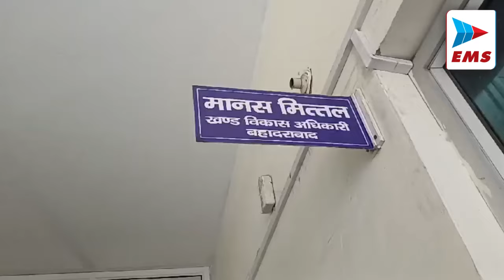तीसरा बच्चा मिलने पर ग्राम प्रधान को हटाने के आदेश | EMS TV 30-Aug-24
हरिद्धार में जांच में तीसरा बच्चा मिलने पर जिलाधिकारी ने ग्राम प्रधान को हटाने के आदेश दे दिए हैं। मामला बहादराबाद क्षेत्र की ग्राम पंचायत नगला खुर्द का है। ग्राम पंचायत के एक यूवक ने इस मामले में ग्राम प्रधान रेशमा के खिलाफ जांच की मांग की थी। डीएम ने तहसीलदार हरिद्वार व खंड विकास अधिकारी बहादराबाद से जांच कराई थी। जांच रिपोर्ट के आधार पर उप जिलाधिकारी हरिद्वार ने ग्राम प्रधान को अयोग्य घोषित कर दिया था। प्रधान ने इसे आदेश विरुद्ध मुख्य विकास अधिकारी से अपील की थी। जिस पर फिर जांच हुई। जिला कार्यक्रम अधिकारी बाल विकास की जांच के बाद ग्राम प्रधान को एक हफ्ते में कारण बताओ नोटिस दिया गया पर जवाब नहीं मिला। अब डीएम की ओर से ग्राम प्रधान को पद से हटाने के आदेश दिए गए हैं।

उत्तराखंड कांग्रेस के पूर्व प्रदेश अध्यक्ष गणेश गोदियाल ने पर्यटन मंत्री सतपाल महाराज से केदारनाथ सोना प्रकरण की जांच को लेकर सवाल किया। उन्होंने इस पूरे प्रकरण में मंदिर समिति और दानदाता की आपसी मिलीभगत का भी आरोप लगाया। दानादाता को ही पूरे मामले में असल लाभार्थी बताते हुए जांच लटकाने पर भी उन्होंने सवाल उठाए है। गणेश गोदियाल ने कहा कि एक साल से जांच चल रही है, लेकिन उसकी रिपोर्ट कहां, उस पर कोई कुछ बताने को तैयार नहीं है।

कैबिनेट मंत्री गणेश जोशी ने मसूरी के विभिन्न क्षेत्रों में अतिवृष्टि के कारण हुए नुकसान का निरीक्षण किया है। इस दौरान उन्होंने पिक्चर पैलेस बस स्टैंड के पास पुश्ता ढहने और क्षतिग्रस्त लंढौर बाजार को जाने वाले मुख्य मार्ग का भी निरीक्षण किया। इस दौरान उन्होने उपस्थित अधिकारियों को जल्द कार्यों को पूरा करने के निर्देश दिये साथ ही पुस्ता गिरने से हुई क्षति की पूर्ति के लिए संबंधित व्यक्ति को मुआवजा उपलब्ध कराने को भी कहा है।

पूर्व मुख्यमंत्री हरीश रावत का एक बयान सामने आया  जिसने उन्होंने कहा की  विजय बहुगुणा और उनके साथी अगर उनकी  सरकार ना गिराते  तो गैरसैण अब तक राज्य की पूर्णकालिक राजधानी घोषित हो चुकी होती। इसके बाद कैबिनेट मंत्री सुबोध उनियाल ने उन्हें उनकी उम्र का तगाजा देते हुए कहा कि हरीश रावत का मानसिक संतुलन ठीक नहीं है

वहीं हरीश रावत के इस बयान के बाद  कभी उनके करीबी रहे और वर्तमान में भाजपा  कैबिनेट मंत्री सुबोध उनियाल ने गंभीर कटाक्ष किया है । उन्होंने कहा है की हरीश रावत को अब राजनीति से संन्यास लेकर वानप्रस्थ की ओर चला जाना चाहिए ।उन्होंने कहा की उम्र के  लिहाज से उनके दिमाग पर भी अब असर होने लगा है , और वह अब उल्लू जुनून बातें करने लगे है ।

उत्तराखंड के मुख्यमंत्री पुष्कर सिंह धामी में बांग्लादेश में अराजकता पर सरकार को विफल कर दिया है। उन्होंने कहा कि समय रहकर इस तरह की गतिविधियों को रोका जा सकता था लेकिन यह सरकार की कमी थी जिसकी वजह से ऐसी दुखद घटनाएं देखने को मिल रही हैं। आपको बता दें कि बांग्लादेश में अराजकता का माहौल है और वहां की सरकार सब कुछ सामान्य करने में जुटी है लेकिन इतनी सफलता अभी तक नहीं मिल पाई।

मानसून की बरसात के बाद डेंगू के मामले बढ़ सकते हैं, जिसे देखते हुए स्वास्थ्य विभाग सतर्क हो गया है। राजधानी देहरादून में नगर निगम ने वॉलिंटियर्स के साथ मिलकर डेंगू रोकथाम की तैयारियां शुरू कर दी हैं। स्वास्थ्य सचिव राजेश कुमार ने बताया है कि अभी तक प्रदेशभर में डेंगू के 12 मामले देखने को मिले हैं। जिसमें 10 मरीज स्वस्थ हो चुके हैं। पिछले कई सालों के मुताबिक इस बार अभी तक डेंगू के मामले काफी कम आए हैं